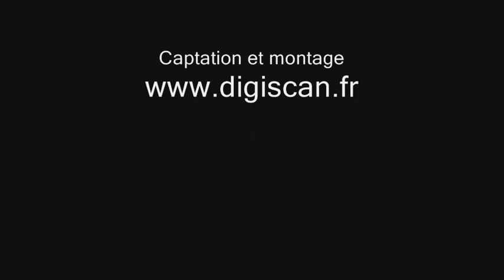BandesArts : Modern'Jazz niv. ado intermédiare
Spectacle 2010 de l'école de danse Ban des Arts, association à but non lucratif de la ville de Ban Saint Martin en Moselle.
Cours ado intermédiaire de Modern'Jazz.
Professeur et chorégraphe Marie-Jo Chatton.